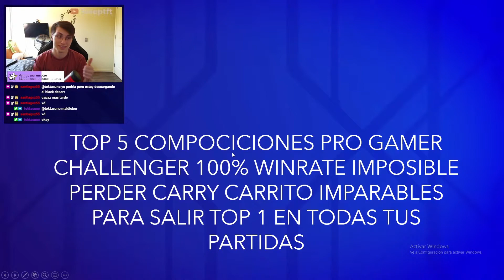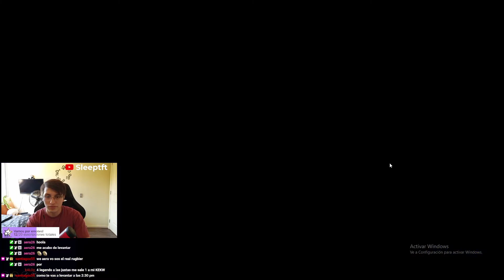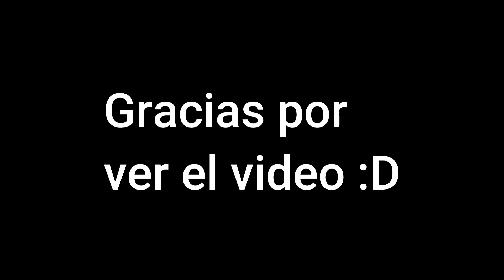SUBE A DIAMANTE CON ESTAS COMPOSICIONES META ⚡ Parche 11.23 ⚡ TFT Set 6 || Sleeptft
VIDEO TODAS LAS SEMANAS
Quieres ser parte del Stream?
Siganme en Twitch! Directo todos los dias

Editado por: mi xd

0:00 Intro
0:52 Volvio Urgot
2:02 La torreta Kog
2:45 Magos pew pew
4:10 CUATRO
5:11 Volvió Peeba
5:55 Dos composiciones mas
7:30 Despedida

En este video de tft TFT teamfight tactics juego de Riot games se ve el meta composiciones para llegar a diamante subir elo rapido ganar partidas top 1 con katarina tahm kench urgot kog en twitch stream livestream streamer chileno

:D